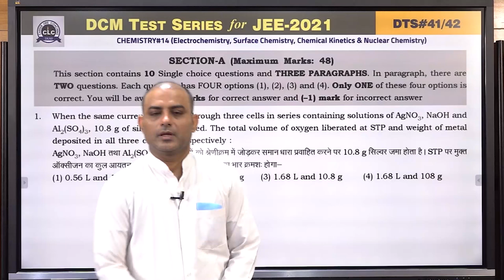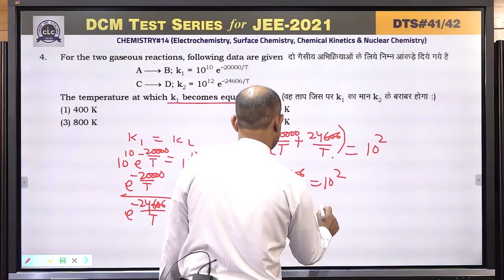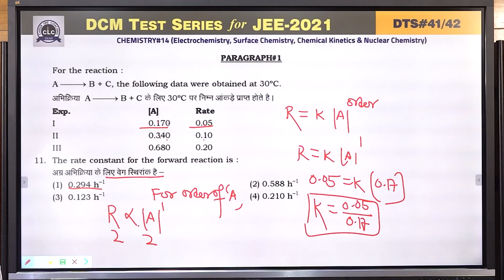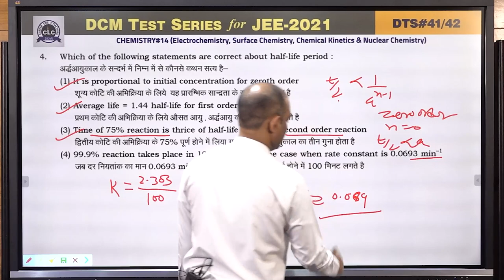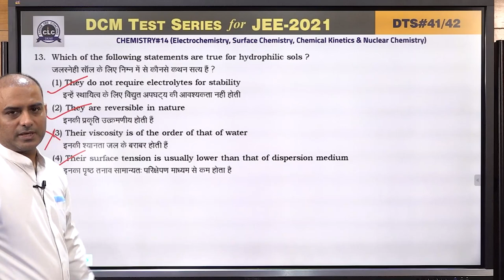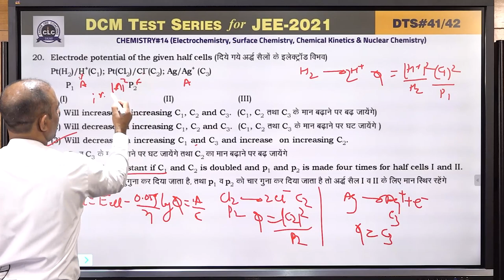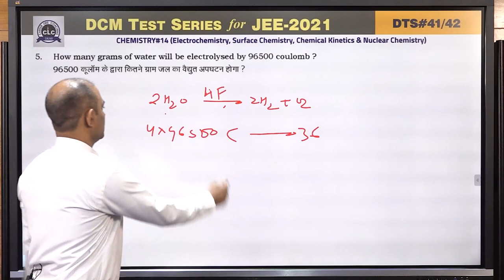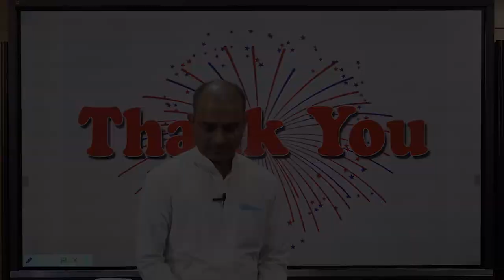DTS#41 - CHEM#14 || DCM Test Series || JEE -2021 || CLC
Topic:- ELECTROCHEMISTRY, SURFACE CHEMISTRY, CHEMICAL KINETICS & NUCLEAR CHEMISTRY
Solution By - NADEEM SIR